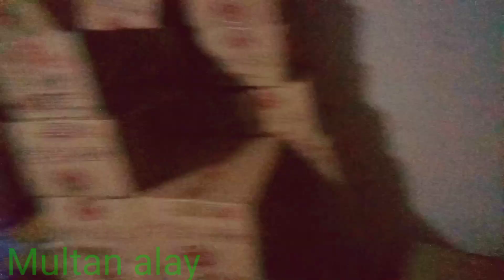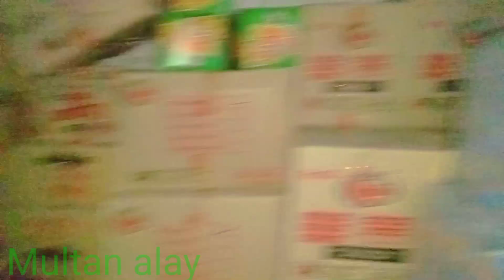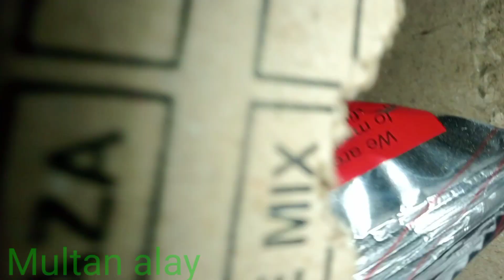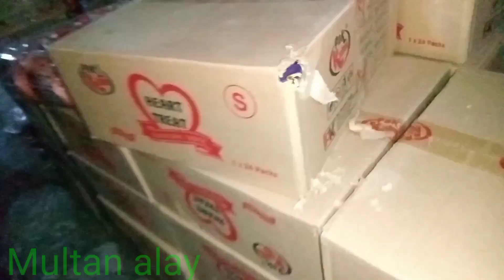Papro ki company||New velogs|| Multan alay||funny velogs پاپڑ کی کمپنی میں ملتانی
اس ویڈیو میں ہم آپ کو پاپڑوں کی کمپنی دیکھائے گے اور اس کے ساتھ ساتھ ہنسی مزاک ہمارے چینل کو سبسکرئیب کریں اور ہمارا فن دیکھیں